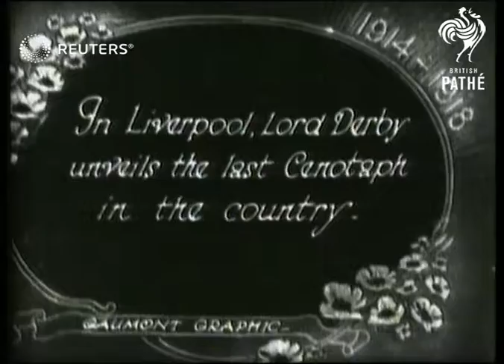Lord Derby unveils Cenotaph in Liverpool (1930)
Unveiling of Cenotaph in Liverpool by Earl of Derby

Full Description:

SLATE INFORMATION: In Liverpool

ENGLAND: Merseyside: Liverpool:
EXT

Unveiling of Liverpool Cenotaph by Lord Derby
Armistice Day: Lord Derby unveils Liverpool Cenotaph on 1920
Cenotaph (Liverpool) Unveiled by Lord Derby on Armistice Day 1930
Re-Armistice Day Liverpool Cenotaph Unveiled by Lord Derby
Unveiling of Liverpool Centoph by Lord Derby-Armistice Day

monument, tomb, Edward George Villiers Stanley, memorial
Background: Unveiling of Cenotaph in Liverpool by Earl of Derby